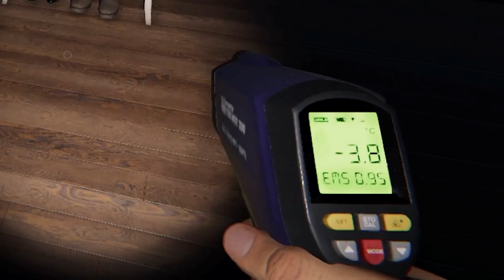This Game Is Really Scary 😦! - Phasmophobia Gameplay #1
LAPTOP - ACER NITRO 5 RTX 3060 RYZEN 7 5800H
MOUSE - RAZER DEATHEADER ESSENTIAL
KEYBOARD - ANT ESPORTS
MIC - MANAO A04